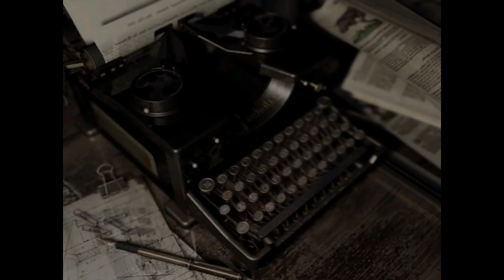Resident Evil Rebirth - Knife Only[7/12]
Goal: Finish the game using only the Knife(no defense weapons)
Difficulty: Easy